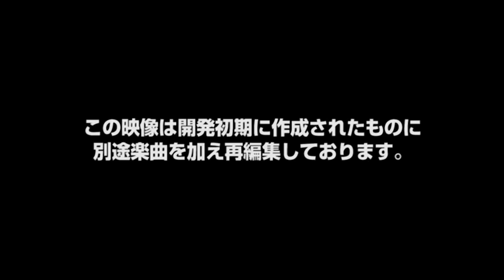Die Kazuo Matsuzaki Die